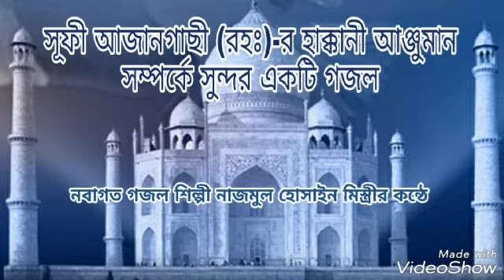সূফী আজানগাছী (রহঃ)-র হাক্কানী আঞ্জুমান সম্পর্কে সুন্দর একটি গজল শিল্পী নাজমুল হোসাইনের কন্ঠে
নবাগত গজল শিল্পী নাজমুল হোসাইন মিস্ত্রীর কন্ঠে হজরত মাওলানা সূফী মূফতী আজানগাছী (রহঃ)-র প্রতিষ্ঠিত হাক্কানী আঞ্জুমান সম্পর্কে সুন্দর একটি বাংলা গজল

কবিঃ- শেখ সাদি আরিফ সাহেব (বাংলাদেশ)
কন্ঠঃ- নাজমুল হোসাইন মিস্ত্রী (২৪ পরগনা, ভারত)
সহযোগিতায়ঃ- কেরাত ও নাত প্রতিযোগিতা হোয়্যাটসআপ গ্রুপ
নির্দেশনায়ঃ- সেক নূর মহম্মদ

গজলটি ভালো লাগলে লাইক, কমেন্ট ও শেয়ার করে আমাদের উৎসাহ দিন।